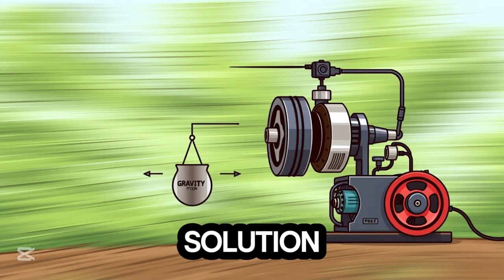Maxwell Chikumbutso's Impact on Gravity Energy: Inventor's Interview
In this exclusive interview with Maxwell Chikumbusto, the visionary inventor behind the revolutionary Gravity Energy technology, we dive deep into his groundbreaking discovery that promises to change the future of energy production. Maxwell shares his journey, insights, and the science behind his innovative Gravity Energy device, which harnesses gravitational forces to generate clean, sustainable energy. This breakthrough could mark a turning point in the fight against climate change, offering a new, eco-friendly alternative to traditional energy sources.

Watch as Maxwell explains how his invention works, the challenges he faced, and the potential impact it could have on industries worldwide. This interview is a must-watch for anyone interested in renewable energy, technological innovation, and the future of sustainable energy solutions.